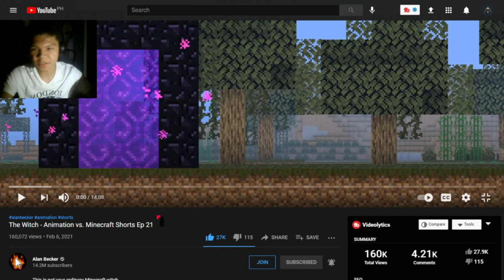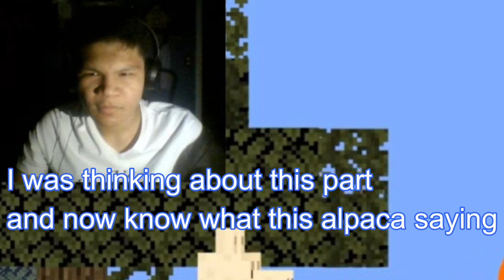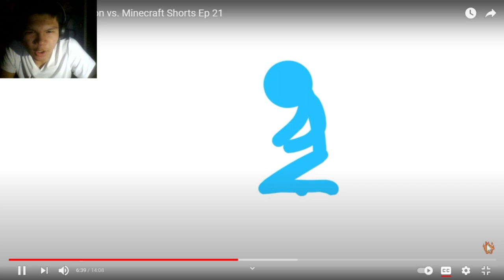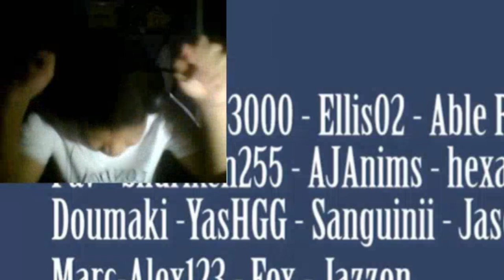The Witch - Animation vs. Minecraft Shorts Ep 21 | [REACTION]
Tomorrow, I'll be making an announcement video.